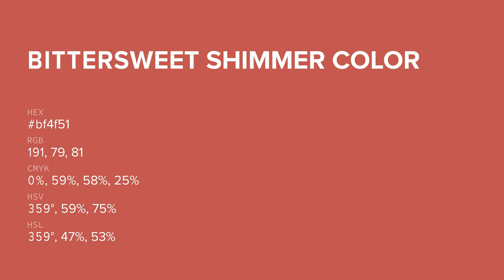Bittersweet Shimmer color bf4f51 hex color - Red color - Cool color bf4f51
What color is Bittersweet Shimmer ? bf4f51 hex color - Red color - Cool color bf4f51

Hex bf4f51 Color Code is also known as Bittersweet Shimmer color.

Hex bf4f51 Color code in RGB color code model is created after adding 74.90% red color, 30.98% green color and 31.76% blue color.
Hex bf4f51 Color code in CMYK color (process color) code model is generated after subtraction of 0% cyan, 58% magenta, 57% yellow and 25% black.